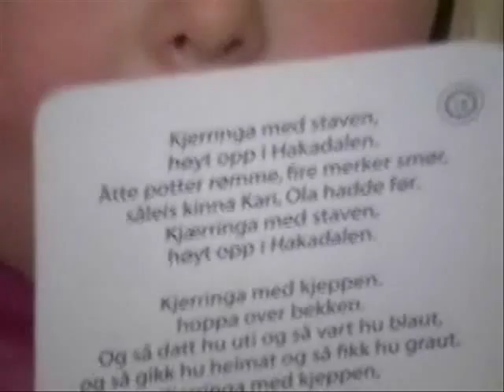Kjerringa med staven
Rikke synger for Jenny